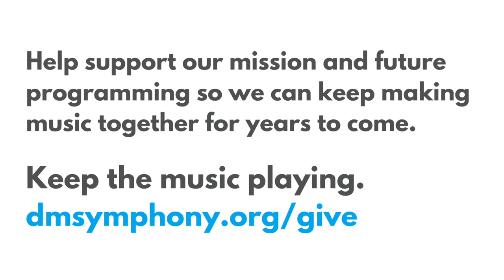DMSO at Home: Erin Brooker-Miller in the Garden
Principal Harpist Erin Brooker-Miller has been spending lots of time working outdoors in her garden this summer. In this episode of DMSO at Home, Erin performs Charles Schueze's "In the Garden" while sharing some of the beautiful views of her backyard. Enjoy this beautiful tribute to summer!

DMSOatHome is a Des Moines Symphony project aimed at connecting with our community online through videos, livestreamed concerts, and more. Watch for all-new content on our social channels